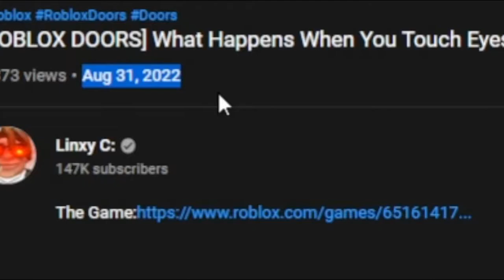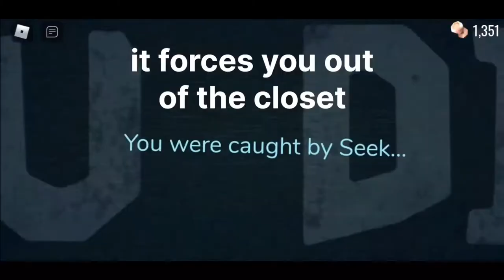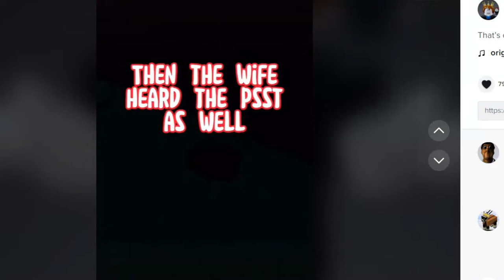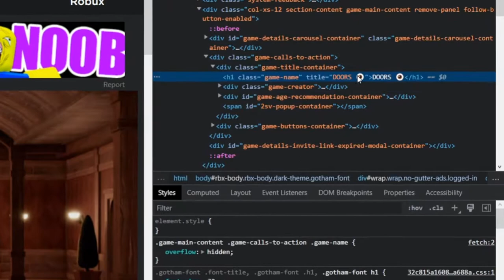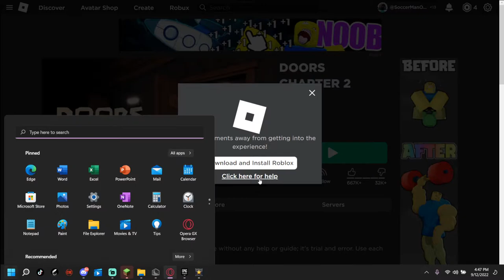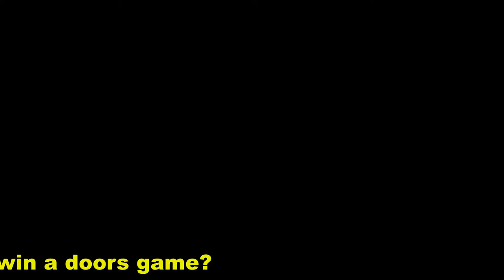Busting EVERY Single Doors Myths!